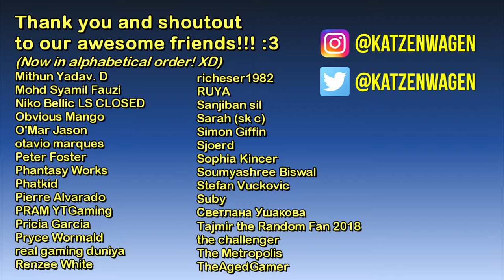The GTA IV & EFLC Tourist: Yusuf's Apartment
Hello and welcome to The GTA IV & EFLC Tourist - Interiors and Places series! :)